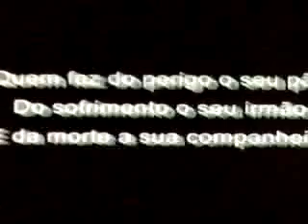Comandos Portugal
Ser COMANDO não é para quem quer mas sim para quem pode...